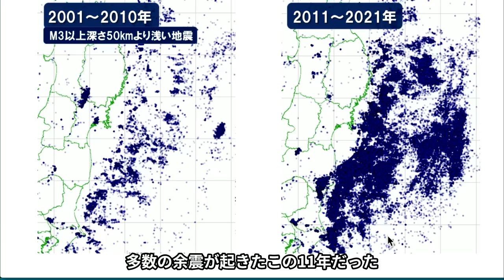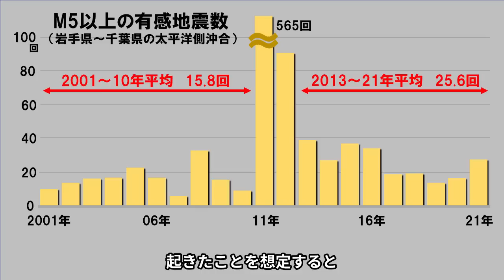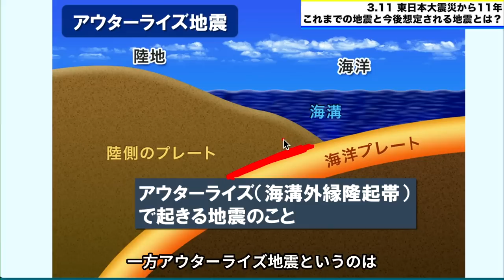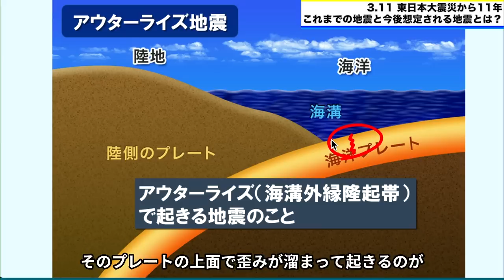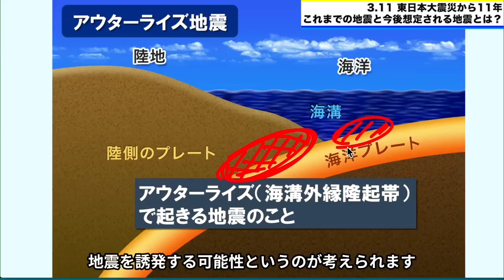【3.11】巨大地震から11年 これまでの地震と今後想定される地震（2022年）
今年で東日本大震災から11年となります。
ウェザーニュース気象予報士で地震専門家の山口剛央がこれまでの地震と今後発生が想定される地震について解説します。
地震はいつ発生してもおかしくありません。
日頃から備えを行ってください。

2021年おすすめ天気アプリ ダウンロード数ナンバーワン！世界最大の気象情報会社ウェザーニューズが運営するNo.1お天気アプリ「ウェザーニュース」。予報精度は90%以上の一番当たる天気予報。